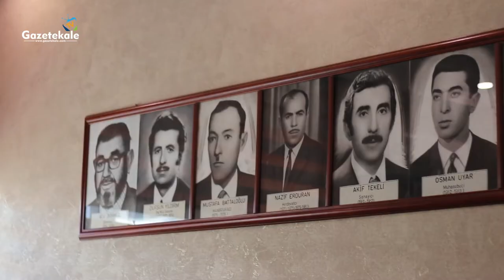Esnaf, bu ülkenin teminatı her şeyidir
BAŞKAN OSMAN CEBECİ: “3-5 HARFLİ MARKET ZİNCİRLERİ ESNAFIMIZA BÜYÜK ZARAR VERİYOR. A’DAN Z’YE HER ŞEYİ SATARAK AHİLİK KÜLTÜRÜNÜ ADETA YOK SAYIYOR”

Ahilik kültürünün yaşatılması ve esnafların sorunlarına çözüm amacıyla yaklaşık 29 yıldır Esnaf ve Sanatkârlar Kredi ve Kefalet Kooperatifi Başkanlığı ve son dönemde Esnaf ve Sanatkarlar Odaları Birliği Başkanı seçilen Osman Cebeci, Gazetekale'ye özel ropörtaj verdi. Cebeci, “Esnaf, bu ülkenin teminatıdır. Bizler esnafımızın sorunlarını çözmek için elimizden gelen her şeyi yaparız. Çünkü biz büyük bir aileyiz” dedi.

İşte o röportaj;